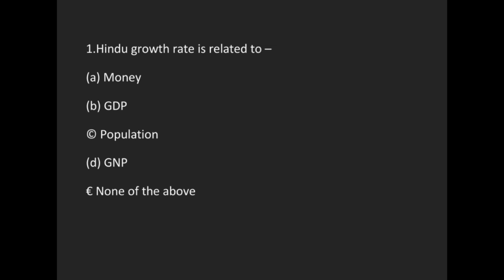Indian Economy Question and Answers For SSC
Lecture in  @GK गुरुकुल  GK Gurukul  is provided to you by experts.

Join us through our group and channel led by experts for guidance.